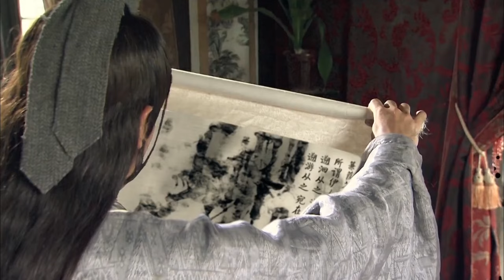【画中仙】20｜男人意外爱上古画上的女子，下秒穿越到800年前，开启和女子的宿世姻缘🐍｜刘诗诗 胡歌 王鹤棣 邱心志 傅淼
剧名：画中仙
主演：刘诗诗/邱心志/傅淼
集数：30